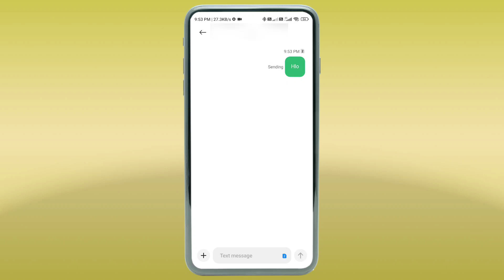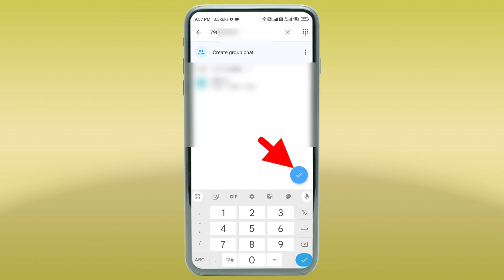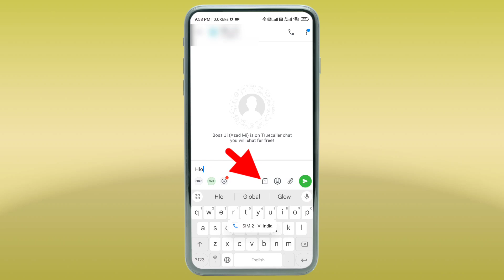Mobile Se Message Na Jaaye To Kya Karen | Message Not Sent Android Error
Mobile Se Message Na Jaaye To Kya Karen | Message Not Sent Android Error | Phone Se Message Kyu Nahi Jata Hai

🔥 Top Videos -